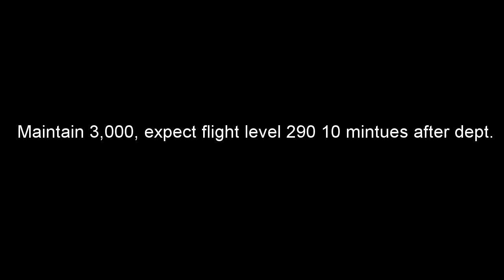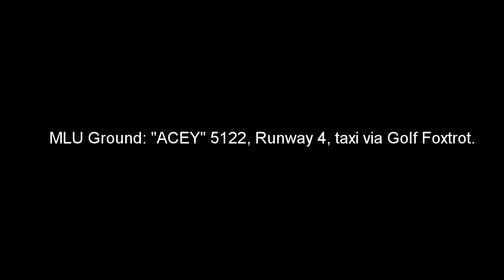CRJ-200 servicing at Monroe Regional Airport [720p]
My friend and I teamed up to record the behind the scenes look at what goes into servicing a CRJ-200. I hope you enjoy.